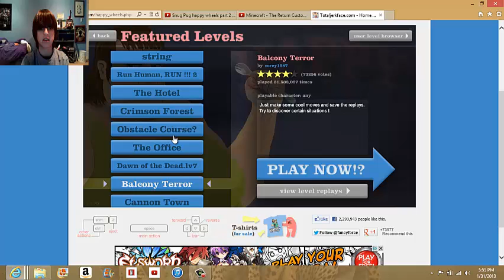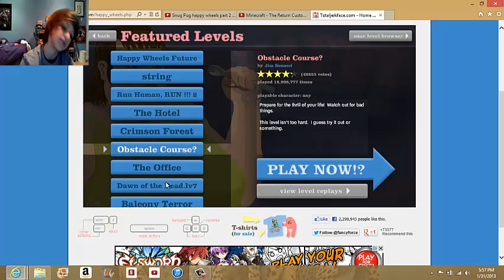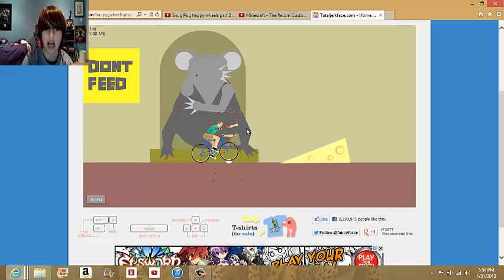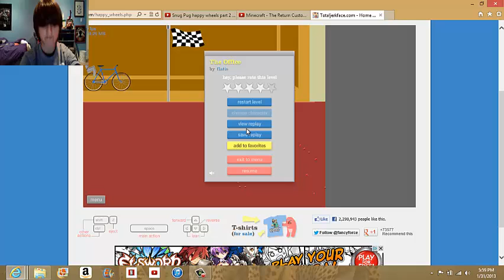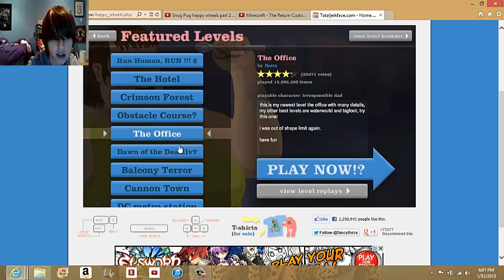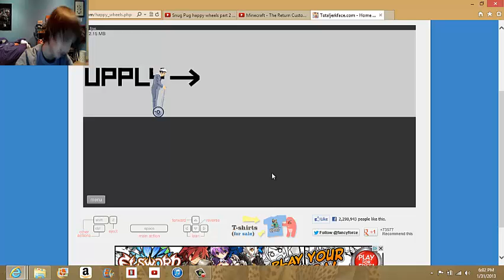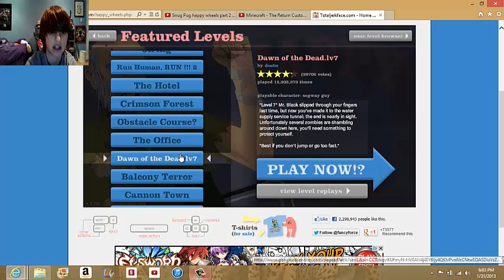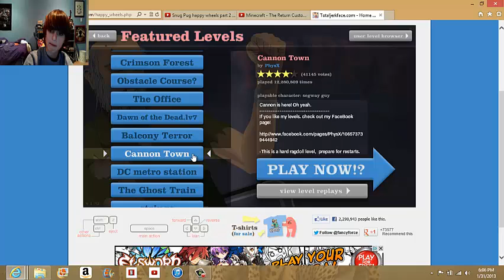SnugPug happy wheels part 5 (Dick with a cord!)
Snuggle Puggle